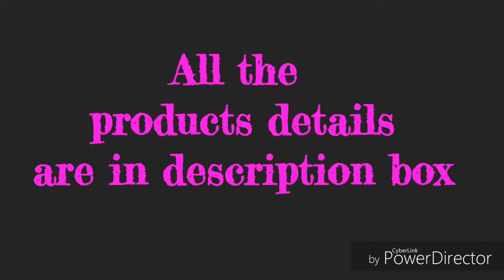Bold Fall Spring Makeup Tutorial | Suparna Panigrahi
I'm Suparna here, hope you guys are doing well.. So, in todays video I'm going to share easy bold fall spring makeup tutorial with you guys. hope you guys like this video and found this video helpful.

product details:
1. Lakme blur perfect primer
2. Lakme CC cream
3. Maybelline all in glow compact
4. Use some black eyeshadow for eyebrows
5. Prefix makeupstudio eyeshadow
6. Blue heaven eyeshadow
7. Nicka K New York Contour Kit
8. Sivanna colours bronzer n highlighter
9. Loreal paris star collection lipstick - pure garnet

Take Care
XOXO